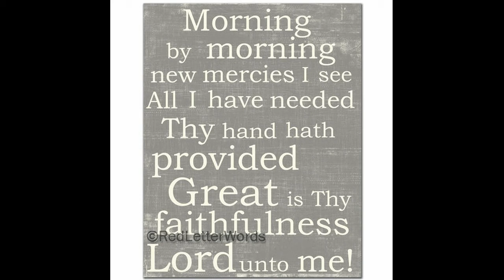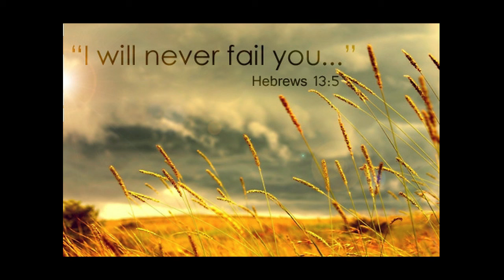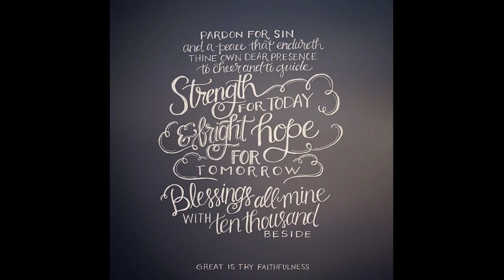Great Is Thy Faithfulness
First Christian Church of Keokuk's Saturday Night Alive band performs "Great Is Thy Faithfulness"  Brian Nixon lead vocals.